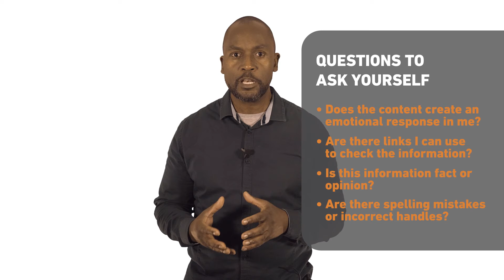How to identify and fight Covid-19 misinformation on social media?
Tip #1 Follow your gut
Tip #2 Ask yourself, who posted this content?
Tip #3 Is it fact or is it opinion?
Tip #4 Examine any visuals to see if they're misleading
Tip #5 Ask the experts